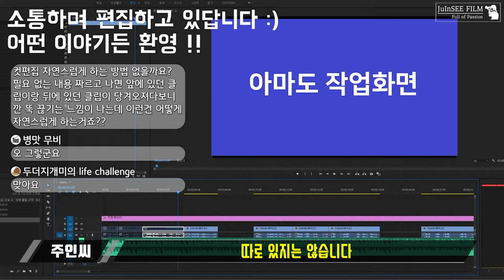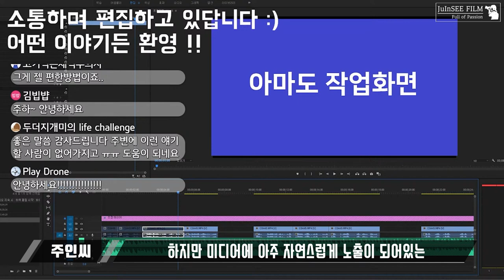컷편집이 자연스럽지 않고 어색한 느낌이 든다면.. [라이브 핫클립]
올해 (2022년) 부터 유튜브 라이브를 주기적으로 하고 있습니다 !

영상제작에 대한 각종 모든 꿀팁들과 고민들과
[기획, 촬영, 편집 등]
컨설팅 경험을 바탕으로 한
유튜브 크리에이터 활동 팁 등

다양한 내용들을 다루고 있으니
자주 놀러와주시면 감사하겠습니다 !

[라이브 후원은 사랑입니다♡]
[JuIn SEE FILM 주인씨필름]
▶Official homepage (공식홈페이지)

▶Instagram (인스타그램) to JuInSEE FILM Family
- 주인씨 JuInSEE _ 감독 Director -
- 민디무비 MINDY _ PD &포토그래퍼 Making Director & Photographer -

[MUSIC]
해당 영상에 사용된 모든 음원은 [ ARTLIST ] 에서 활용했습니다.